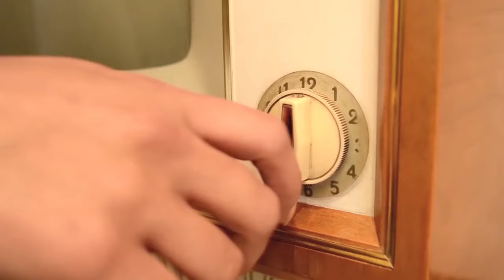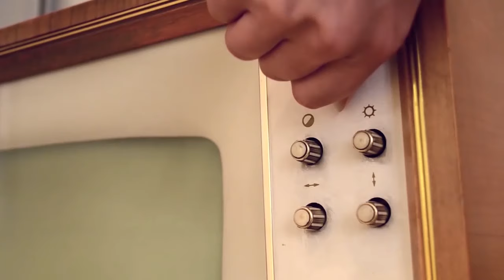Odd Squad: Millie Davis Interview - What Are We Watching? Podcast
We were excited to talk to Millie Davis who plays Ms. O (Oprah) on PBS's 'Odd Squad'.

Millie's mom joined her while she answered questions from my daughter, kid reporter, MileenaB.

We discussed her favorite episodes, favorite juice box flavor, what it's like to be 9 years old and star on a hit TV show.